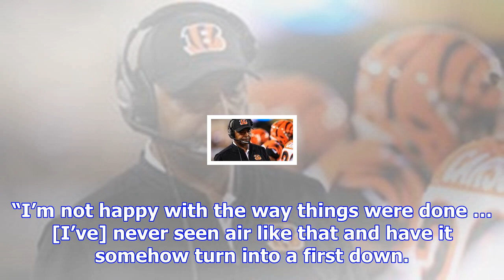Gene steratore: index card reaffirmed first down on sunday night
Just when you thought you’d seen it all, along comes a referee using a folded index card as part of ...